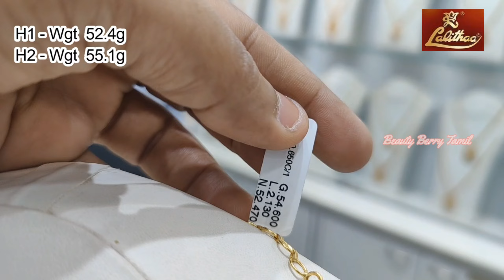Light Weight Haram from 3 Savaran Lalithaa Jewellery Kerala, Coimbatore Traditional Haram Designs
Shop Details:
Lalitha Jewellery
123, N Usman Rd, Panagal Park,